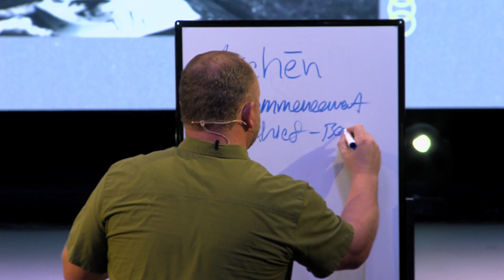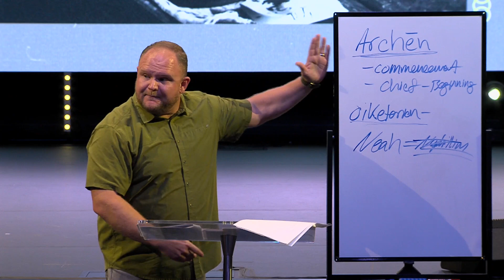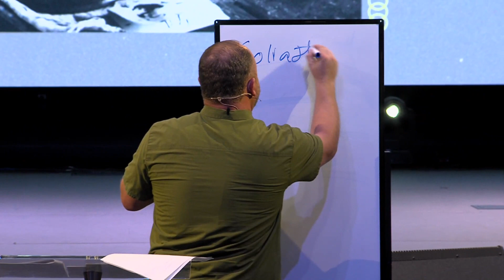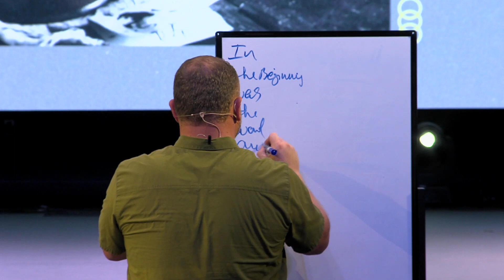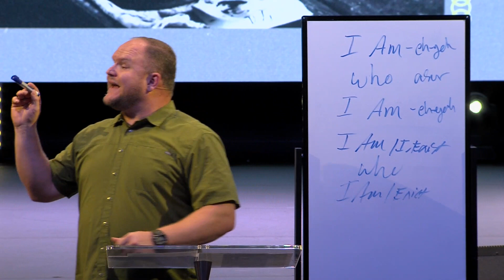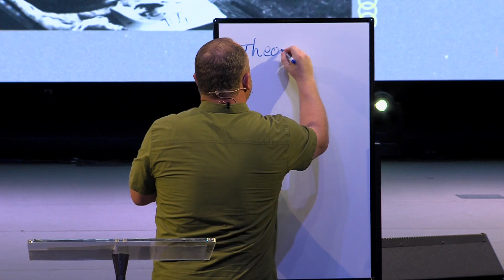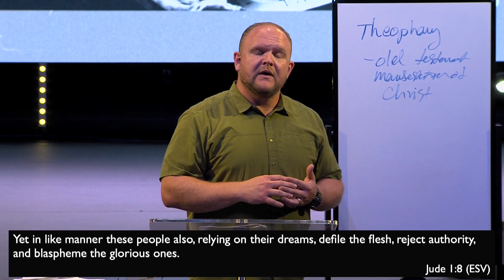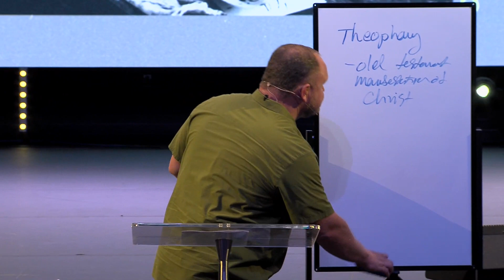A Study of The Epistles | Jude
This is an experience filmed at The Assembly, located in West Monroe, LA.

Check us out online at:

theassembly.cc